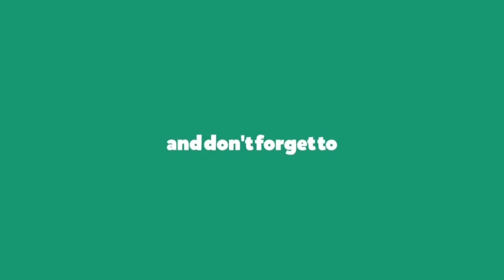Tagpuan - Moira (cover) | Arlene Letran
From Malaya Album.
Song released January 2018.